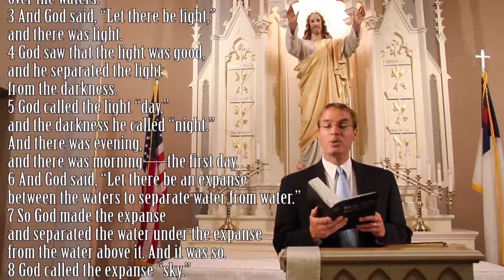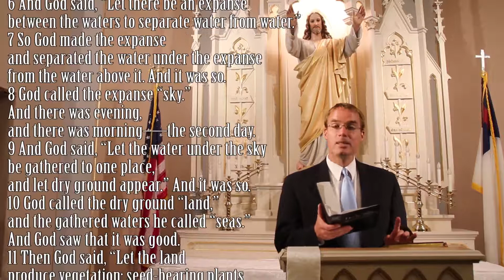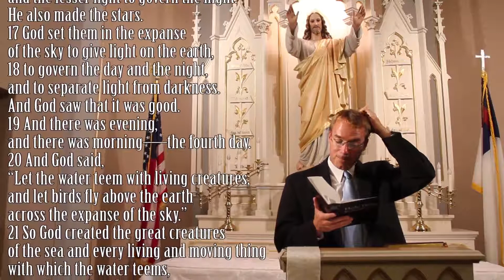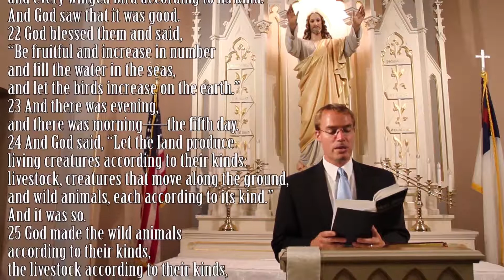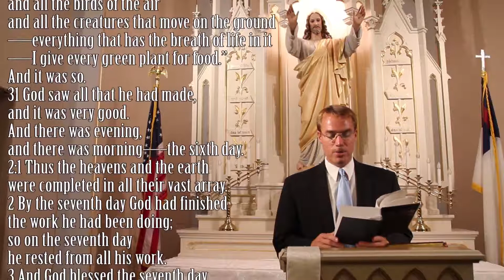Sunday June 7, 2020 Preview 2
Our reading from Genesis tells us how our Triune God made Heaven and Earth.